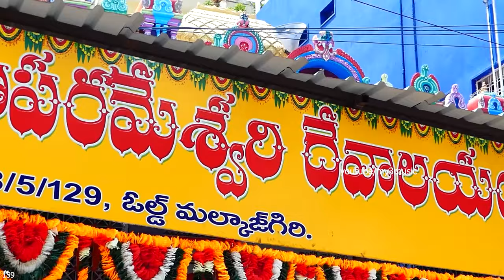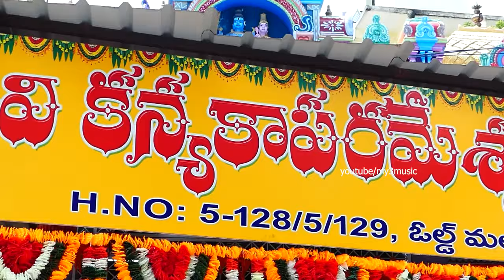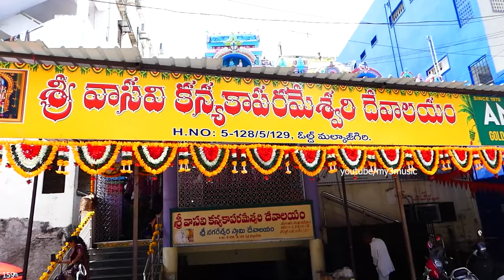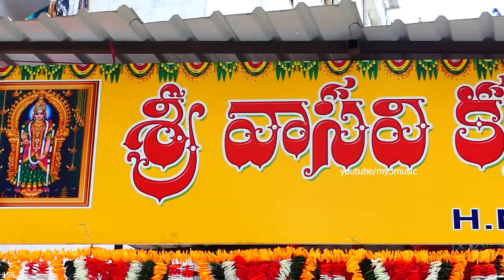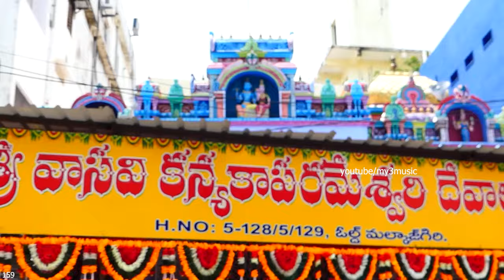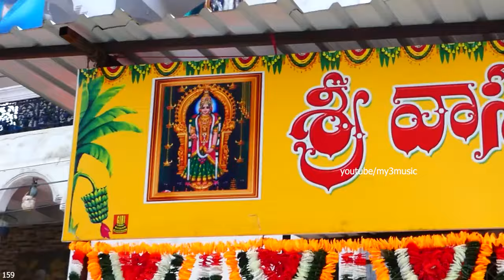అష్టలక్ష్మి పాట వింటే చాలు అష్టైశ్వర్యాలు కలుగుతాయి Dhana Trayodasi Lakshmi Devi Songs